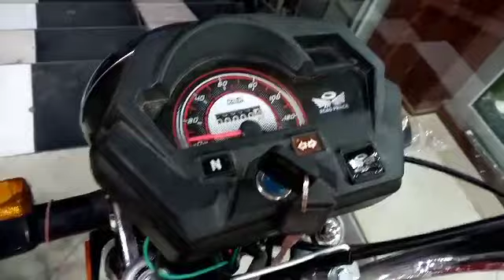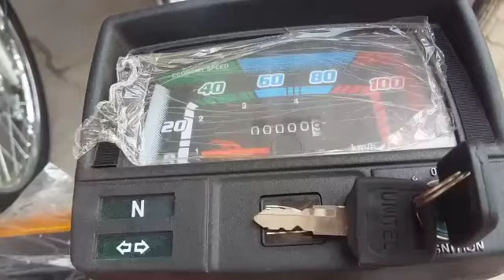Best 70cc Bikes 2020 in Pakistan|Top 3 bikes in Pakistan 2020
Doston is video mey may apko batna ja rha hun top 3 best bikes in Pakistan 2020